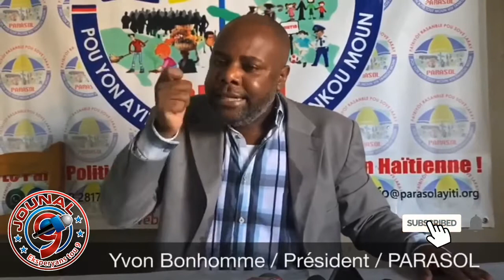Pati politik PARASOL Ap mande dyalog ant aktè politik yo pou peyi a ka vanse sou wout devlopman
Prezidan pati politik PARASOL la Yvon Bonhomme kontinye ap mande dyalog ant akte politik yo pou peyi a ka vanse sou wout devlopman, pandan li di li kwe depi Jouthe pran tet gouvenman pa gen anyen ki regle.

Jouna9#HaiianNews# LiveJounal#LiveNews